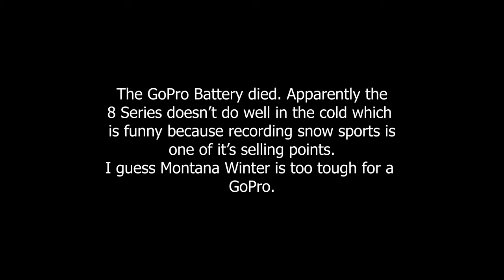Camping in Montana's Winter | East Fork of the Bitterroot River | Short Winter Adventure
Haven't had much time this winter to get out but managed a short trip on the East fork of the bitterroot river, had a nice fire. Also learned GoPro Hero 8 batteries die very fast in freezing temps. Like once it gets to 90% battery it just drops to 0%.